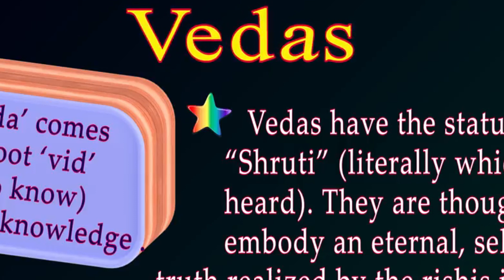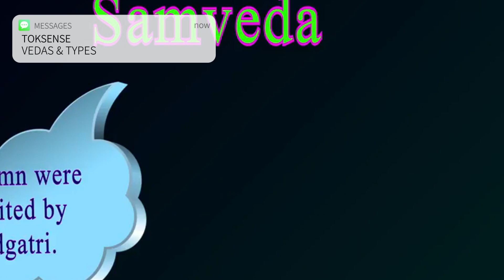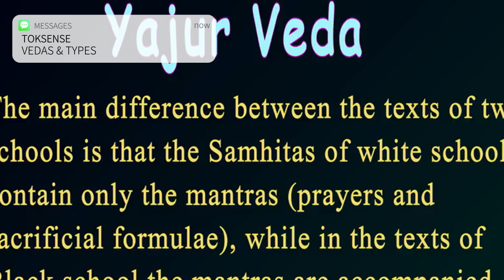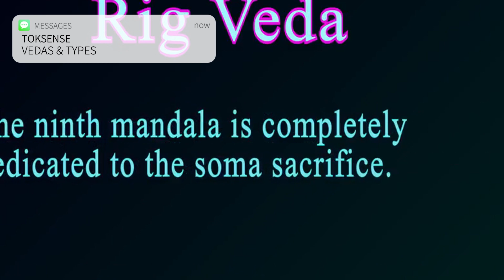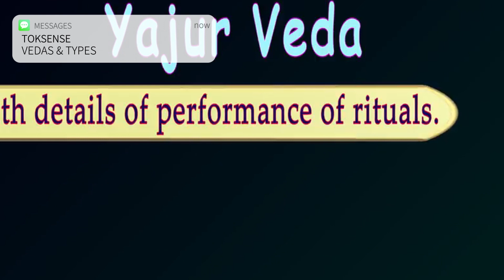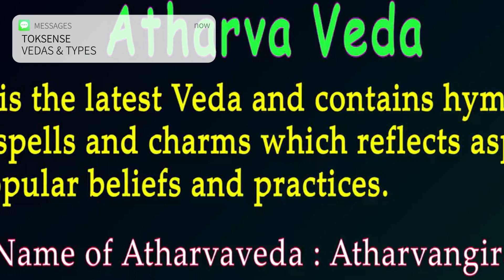എന്താണ് വേദങ്ങൾ Vedas & Types Expalained Malayalam Rigveda Samaveda Yajurveda Atharvaveda Toksense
Ok Fine എന്താണ് വേദങ്ങൾ vedas & Types Expalained Malayalam rigvedachanting Samaveda Yajurveda Atharvaveda Toksense
Toksense,where knowledge meets Inspiration! join us on a captivating journey of learning and exploration as we delve into a diverse range of subjects and uncover the wonders of the world.